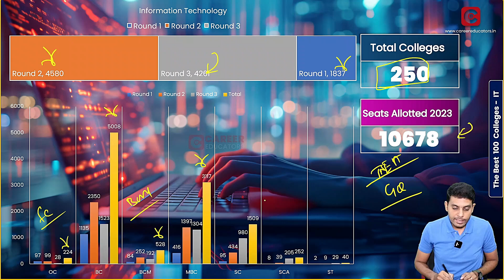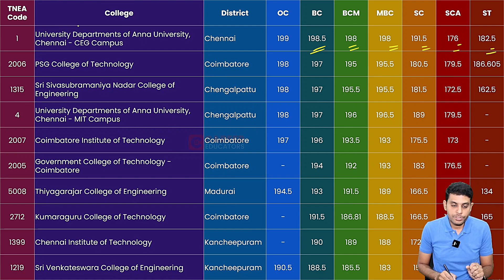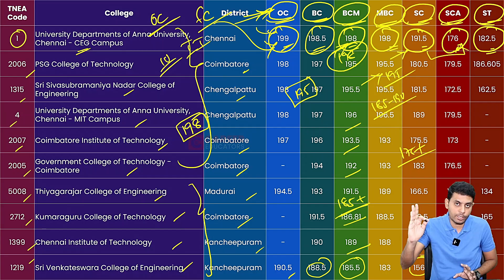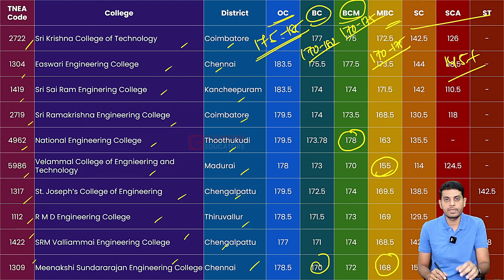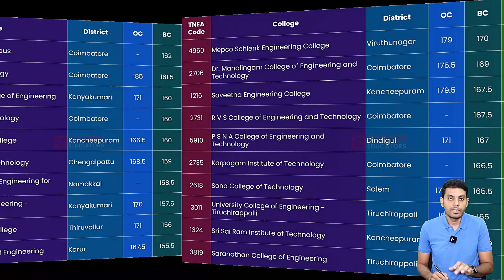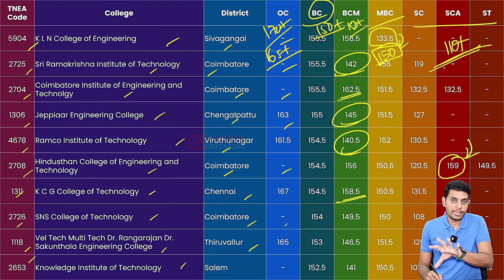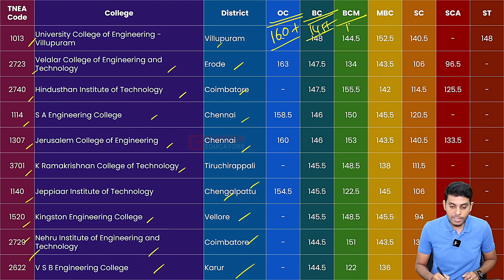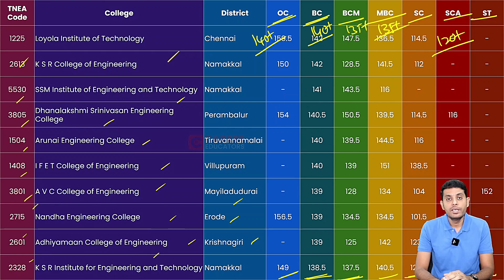TNEA -2024 | The Best 100 Engineering Colleges in Tamilnadu | IT | All Categories | All Region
This video is focused on the top 100 engineering colleges that offer Information Technology and the expected cutoff of 2024 for Information Technology.

Hi!!